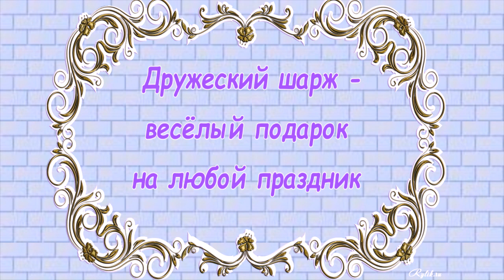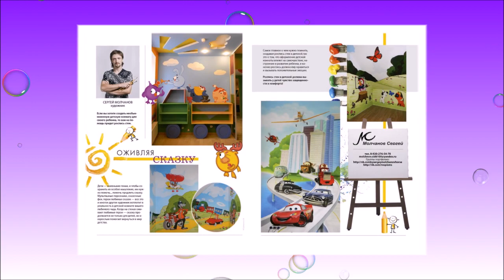ЗАКАЖИ ШАРЖ В ПОДАРОК, РАЗВЕСЕЛИ ДРУЗЕЙ И РОДНЫХ!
Шарж (фр. charge) — в искусстве и литературе неправдоподобное преувеличение в обрисовке лица или явления, разновидность карикатуры; сатирическое или добродушно-юмористическое изображение (обычно портрет или внешний вид)...